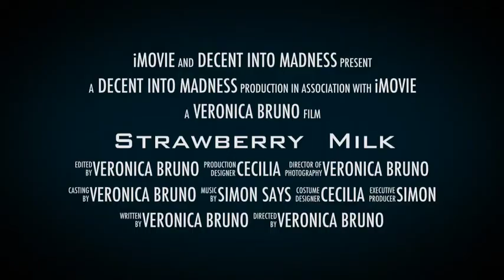Strawberry Milk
"Best movie of the summer 2013"-You